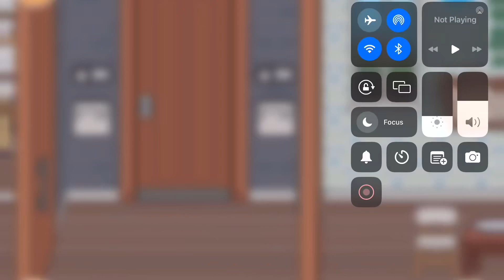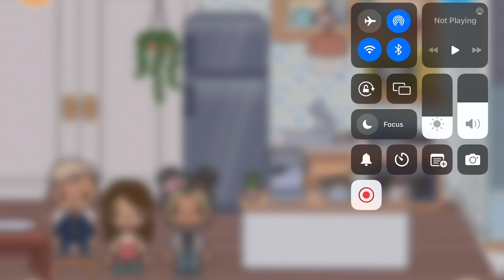Moving into a new house! (tocaboca world with voice)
Sorry I'm talking so low by the way.